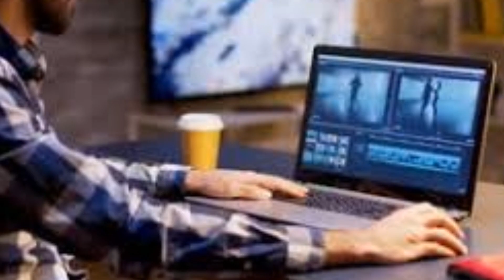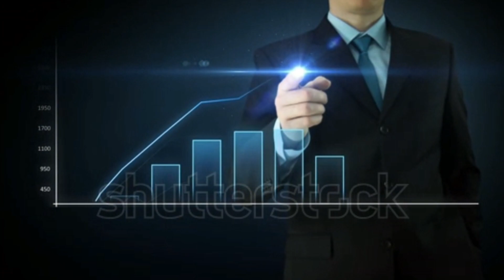SURELY 18+🔞 PART-2 | 6 WAYS to WIN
This video background music is not owned by me..
Music used for fairuse of entertainment,edit purpose...

Follow me
                     1st id @im_smp68 (in Instagram)